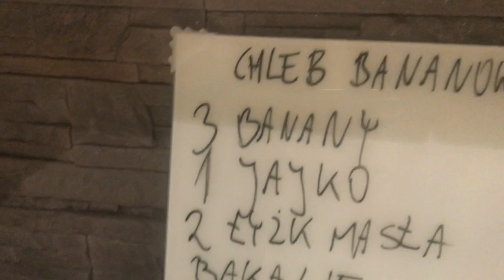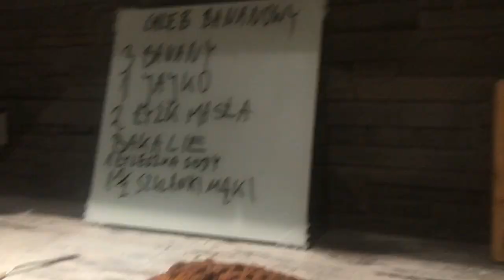Chleb Bananowy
Przepis i sposób w jaki szybko i ładnie można zrobić przepyszny chleb bananowy.